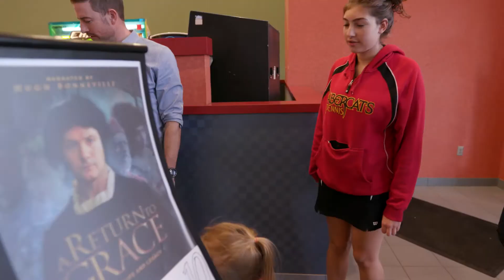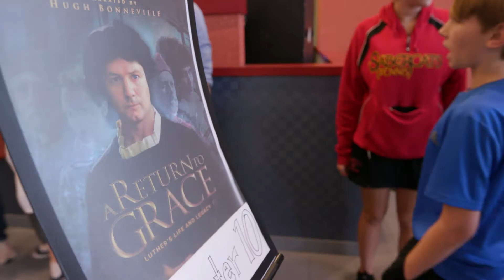WELS Connection - June 2017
Christian Aid and Relief

WELS Christian Aid and Relief provides help and support to those in need while sharing the gospel.